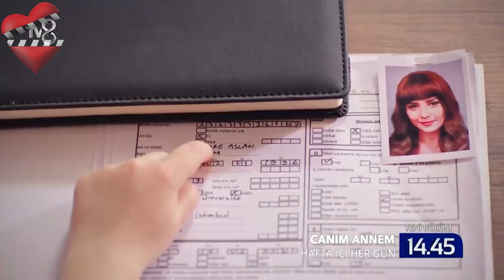5 SERIES TURCAS que nos robarán el CORAZÓN por TV8 !!!!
El canal TV8 está realizando cambios en su programación, y nos traerá 4 proyectos que nos aseguran nos dejarán pegados a la pantalla en este temporada, de los cuales 3 serán transmitidos diariamente.   Conoce las 5 series que tendremos en la programación de TV8 en esta temporada de otoño 2022.

Canım Annem,
Canım Annem subtitulo,
Canım Annem capitulo,
Mi querida madre,
Mi querida madre capitulo,
Selin Sezgin ,
Erol Gedik,
 Gece Işık Demirel,
Yazgi,
Destino,
Destino capitulo,
Destino serie turca,
Yazgi subtitulo,
Yazgi en español,
Erkan Meriç y Yağmur Öztürk,
Erkan Meriç,
Yağmur Öztürk,
Kadere Karş,
Kadere Karşı subttulo,
Kadere Karşı en español,
Emine Ün,
Hakan Eratik,
 Nur Erkul,
Tuzak,
Tuzak subtitulo,
Tuzak en español,
Akın Akınözü y Bensu Soral,
Sıfırıncı Gün,
Día Cero,
Sıfırıncı Gün subtitulo,
Sıfırıncı Gün en espanol,